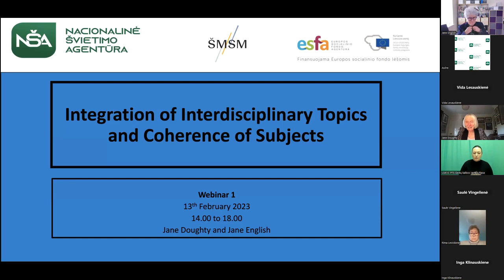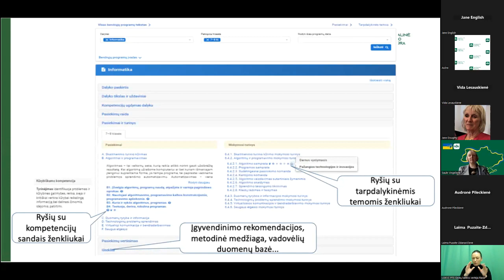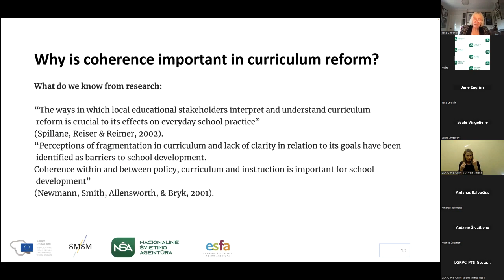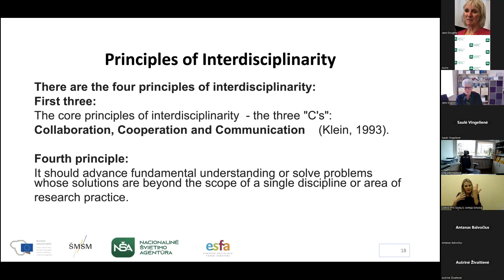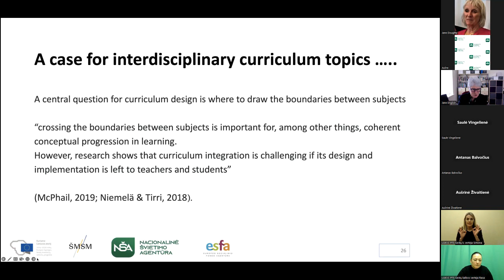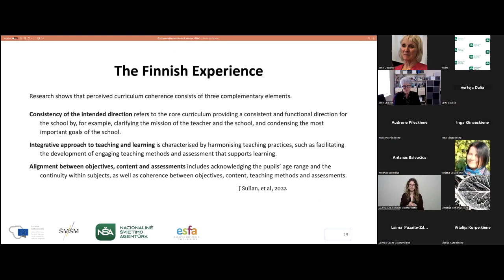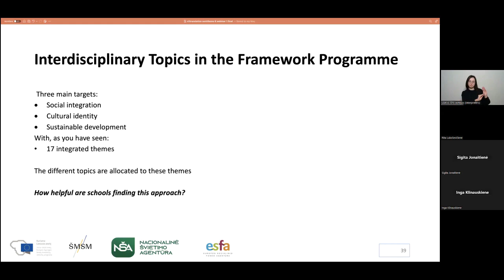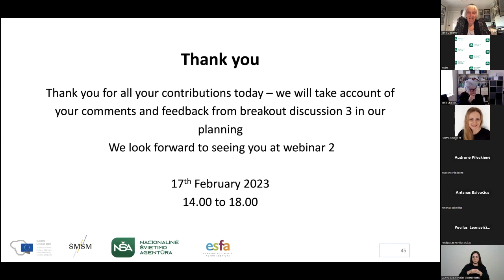Užsienio ekspertų konsultacijos, XI (VII) dalis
Projekto „Skaitmeninio ugdymo turinio kūrimas ir diegimas“ užsienio ekspertų konsultacijos, XI (VII) dalis.

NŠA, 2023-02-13